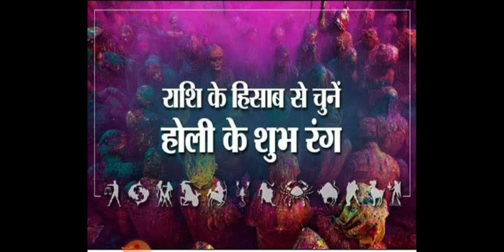होली 2021 राशि के अनुसार खेले इन शुभ रंगो से होली खुल सकती है किस्मत